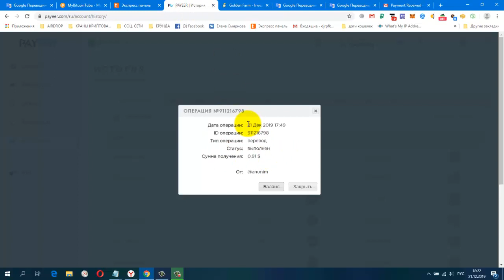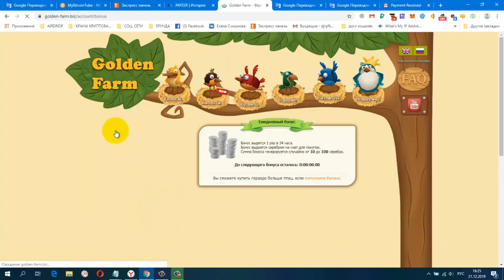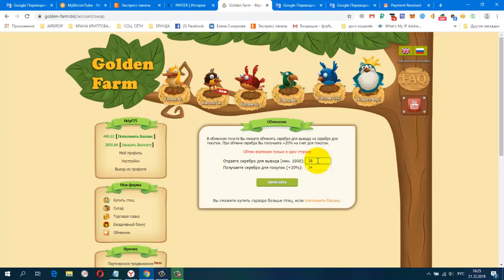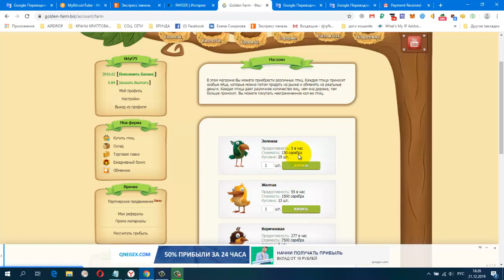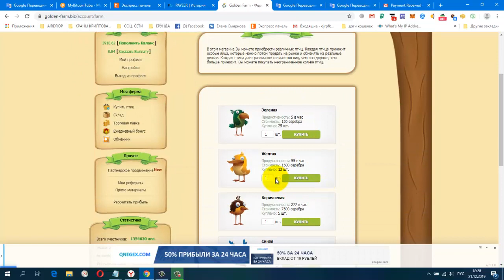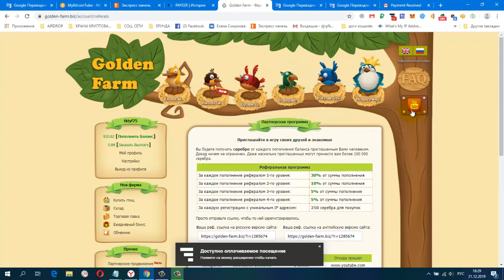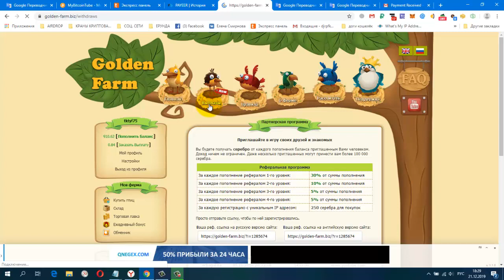GOLDEN FARM игра платит, заглушка на вывод 10 руб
Дата операции: 21 Дек 2019 17:49
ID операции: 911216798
Тип операции: перевод
Статус: выполнен
Сумма получения: 0.91 $
Жду Вас
гугл группа